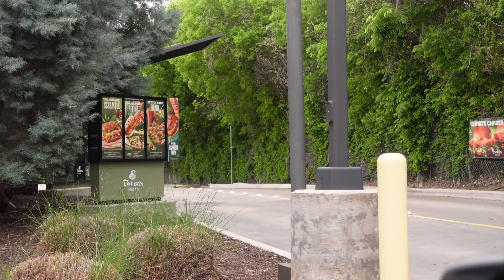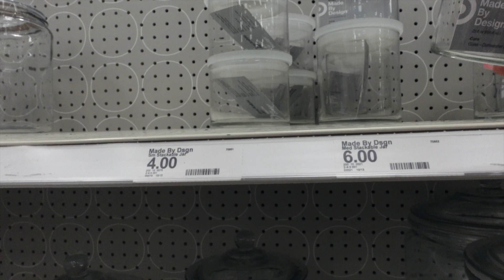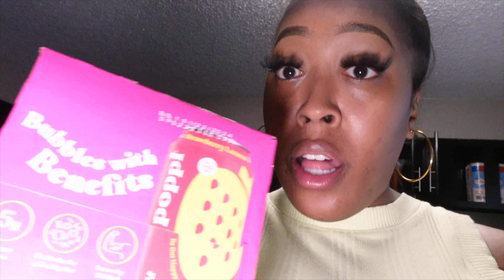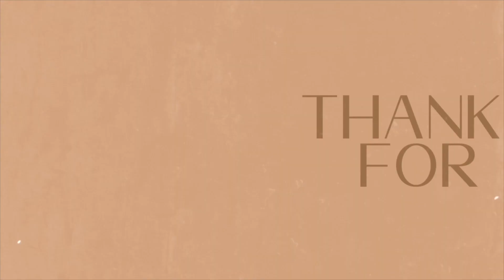VLOG: EASTER 🐣SUNDAY + TARGET SPRING SHOPPING + TEXAS LIVE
It’s Easter weekend join me for weekend of family time, from my sister in town, going to the park with the kids, target home decor shopping , finish off to Texas live

IN THE MEANTIME, IF LIKE THIS VIDEO AND INTERESTED IN SEEING MORE VLOGS.

C•O•N•N•E•C•T • W•I•T•H•M•E

FAQ:
HEIGHT: 5'5
SIZE: X-LARGE
VLOG CAMERA: SONY ZV1

PREVIOUS VLOGS TO WATCH:
📍SURGERY

MENTIONS:

📍 TEXAS LIVE